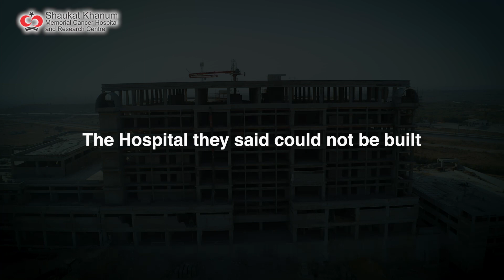SKMCH Karachi Ft. Mahira Khan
Client: SKMCH
Director: Rizwan Malik